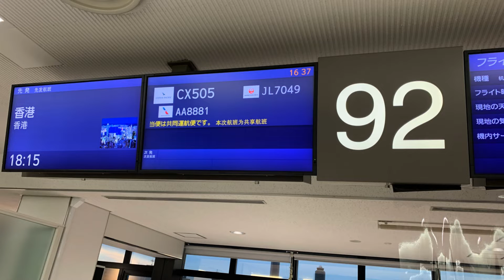今次返香港,比上次容易。有啲乜要做?遇到乜人?